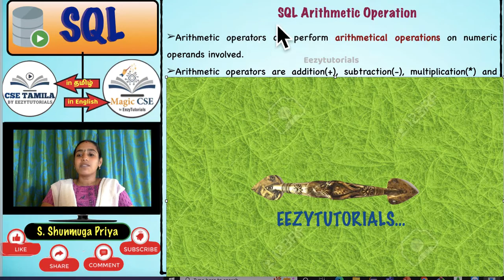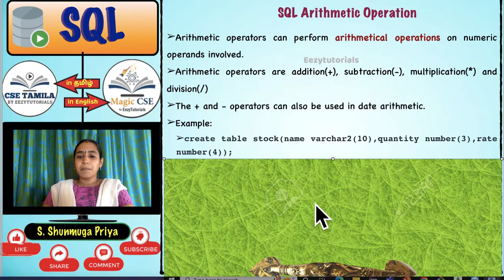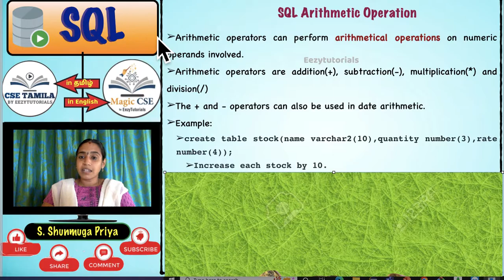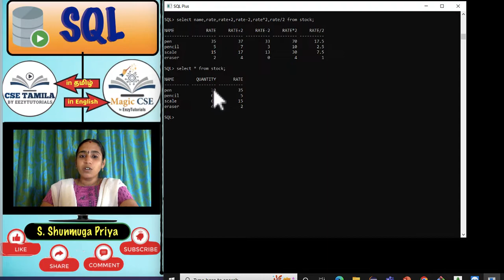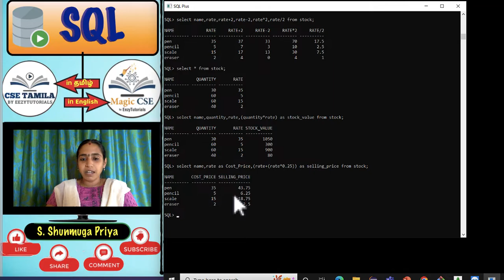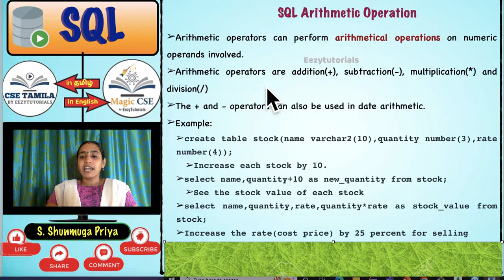5.9 தமிழில் SQL Arithmetic Operations with Syntax and Example - Made easy!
5.9 தமிழில் SQL Arithmetic Operations with Syntax and Example - Made easy!

In this video, we're going to be discussing the SQL Arithmetic Operations with Syntax and Example. DQL (Data Query Language) is a powerful query language that can be used to query data in SQL databases.

If you're looking to learn more about theSQL Arithmetic Operations with Syntax and Example, then this is the video for you! We'll be discussing the syntax, examples, and advantages of using this query language. By the end of this video, you'll have a clear understanding of what the SQL Arithmetic Operations is and how to use it!

Following SQL Arithmetic Operations are explained in detail.
Addition +
Subraction -
Division /
Multiplication *

DBMS Introduction in Tamil - Database Management System
In this lecture series, you will be learning about Data base management system concepts and examples related to it in Tamil.